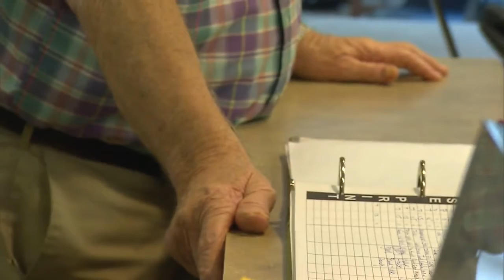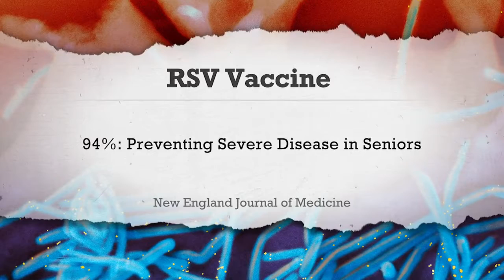What to know about the new RSV vaccine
After six decades of research, the world's first vaccine to protect against RSV has been green-lit by the FDA. In Health Minute, what you need to know about this vaccine.